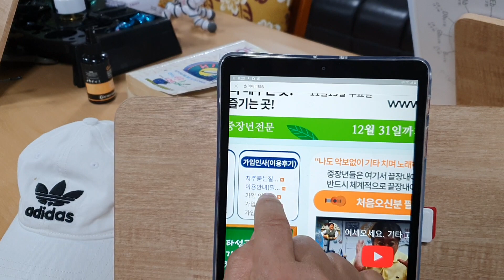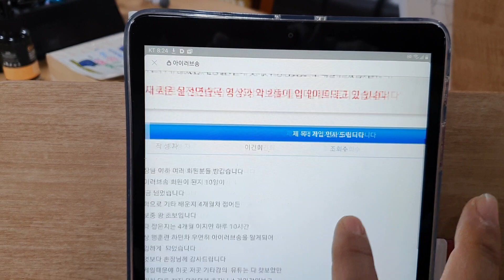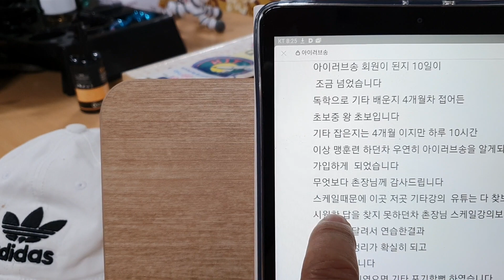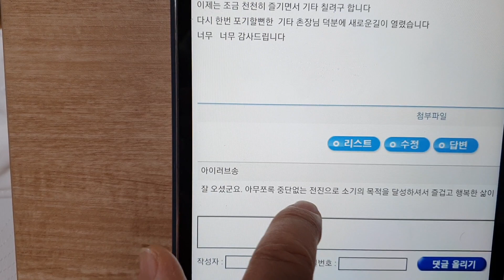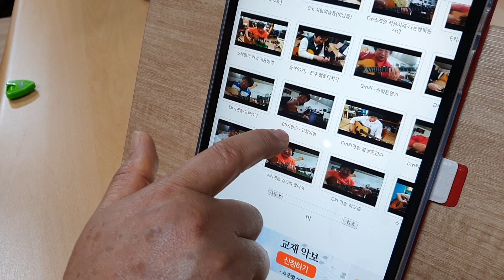스케일 기타스케일! 과연 어떻게 하면 될까요? 단순하게 익히지 마시라!